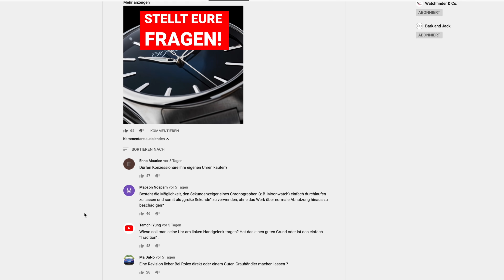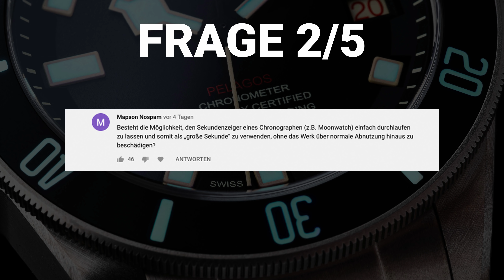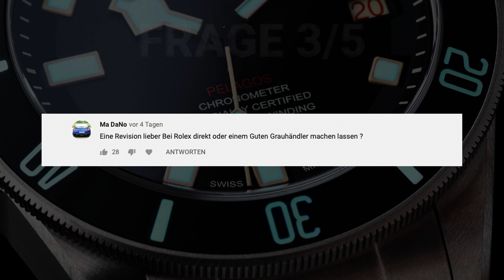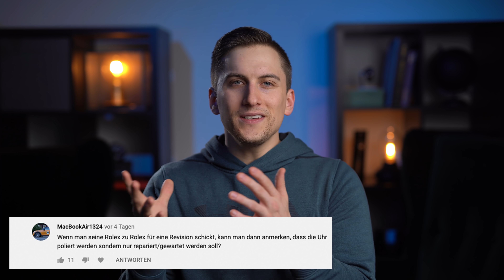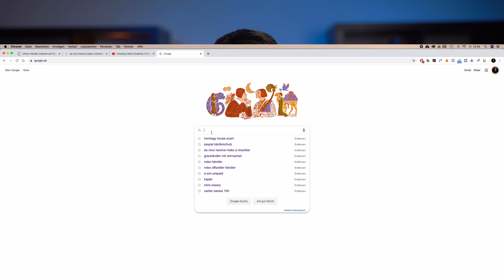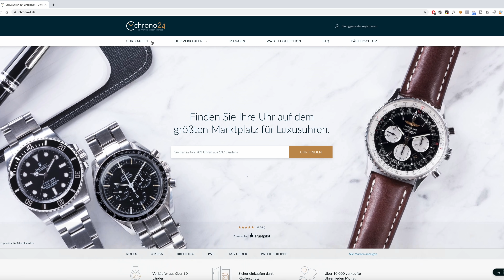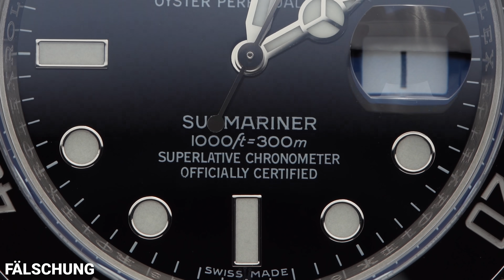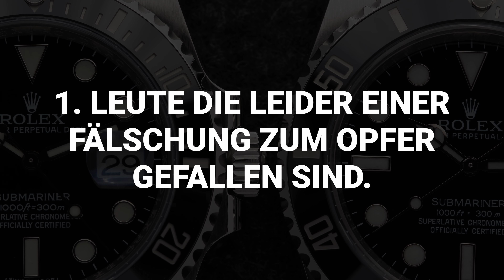ROLEX-FAKES die NICHT einmal Uhrmacher erkennen | WATCHVICE Q&A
Wie gut sind die besten aktuellen Rolex-Fakes und wie kann ich mich zu 100% vor Fälschungen schützen? Das ist eine der 5 spannenden Fragen, die ich im heutigen Q&A beantworte.

👉🏻 Schnell zu einer bestimmten Frage springen:
1) Darf ein Konzi seine eigenen Uhren kaufen? 1:04
2) Kann man den Sekundenzeiger eines Chronographen einfach durchlaufen lassen? 2:52
3) Revision beim offiziellen Händler oder auch beim Grauhändler? 4:00
3.1) Kann man entscheiden, was bei einer Revision gemacht wird? 5:52
4) Wieso trägt man die Uhr überhaupt links? 7:13
5) Wie kann man sich 100% vor Fälschungen schützen und gibt es Fälschungen, die nicht einmal ein Uhrmacher erkennt? 8:51

UND noch kurz eine Info für dich, wie du auch deine Frage zur Beantwortung einreichen kannst:

Einmal im Monat machen wir ein Q&A wie dieses, wo wir auf die 5-10 wichtigsten Fragen von Euch eingehen. Wir posten dazu hier auf YouTube und auf Instagram regelmäßig einen Beitrag, unter dem Ihr Eure Fragen posten könnt.

Wenn du also auch eine wichtige Frage hast, dann warte einfach unseren nächsten Q&A Beitrag ab und kommentiere deine Frage dann darunter.

FALSCHE ROLEX CHALLENGE:
Wenn du denkst, dass du eine falsche Rolex hast, die ein Uhrmacher NICHT erkennen würde, kannst du mir eine Mail an schreiben. Wenn ein Uhrmacher meiner Wahl diese Rolex wirklich nicht als falsch erkennt, bekommst du von mir die Anreise (innerhalb D/A/CH) bezahlt und 500€. Bitte kommt nicht auf die Idee, eine echte Rolex mitzubringen :-D